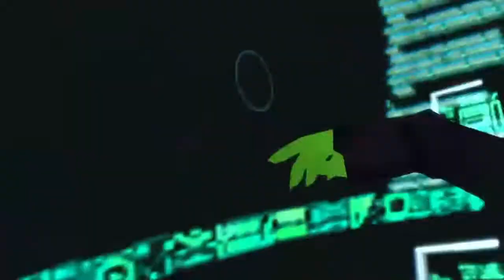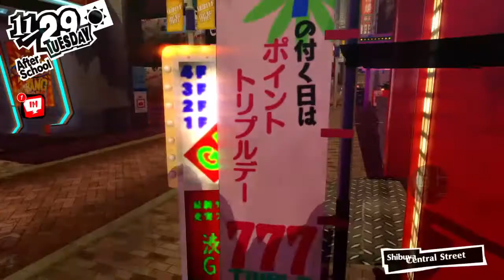(Persona5Royal! + No mic + no spoilers!) Going for bald headed hawk moth!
Hello I'm Lila! I use to do animations ! But now I stream! So please ignore the past videos!